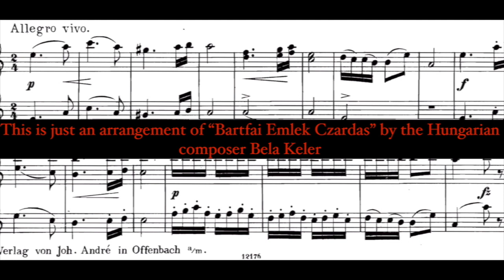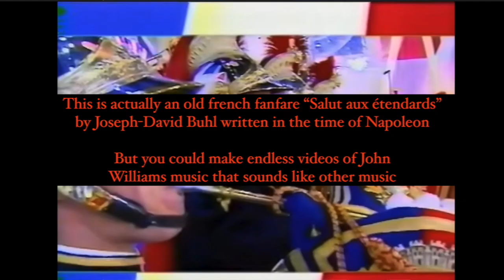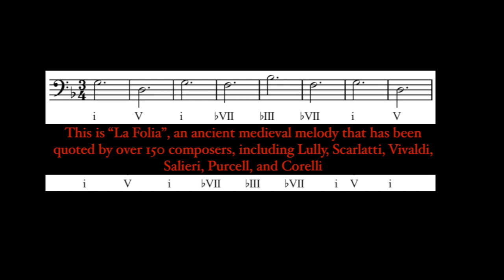Famous melodies in Classical Music that weren't actually written by the Composer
Some of the most recognizable and beloved tunes weren't actually original